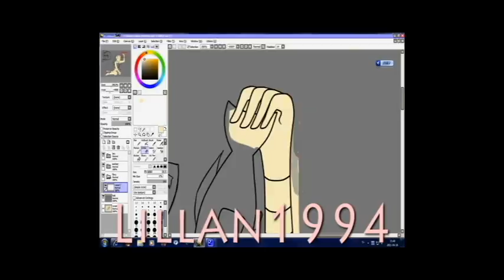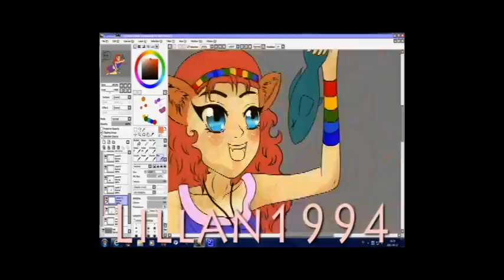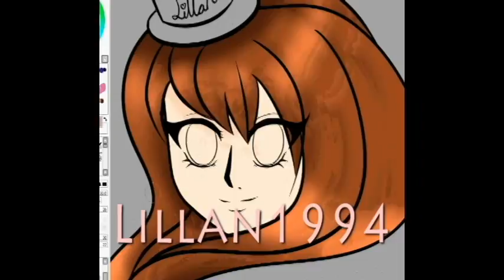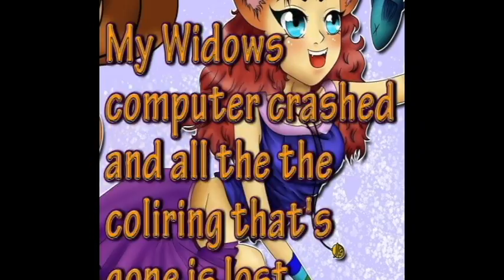speed painting own cat anime character by Lillan1994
well finally I got it to youtube -.-'' as some of you guys know I had some troubles with this vid -.- and all the coloring that you don't see is lost DX but at least I got it to yt :3 the final pic can you

I think this is my best pic so far and I think that I gonna call her Anki, which actually is a friend of mines name. I thank her for giving me the inspiration to draw this :3 and I wanna thank MyGetsugatensho for always supporting me :3 *THANKS MY FRIENDS*